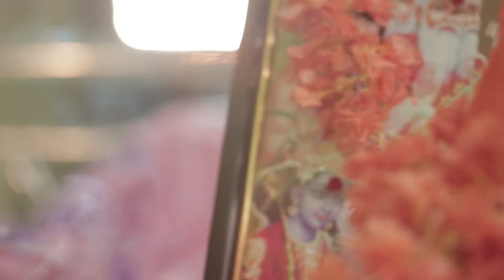LAVANYA + SRINIVAS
Engagement & Marriage -- Promo